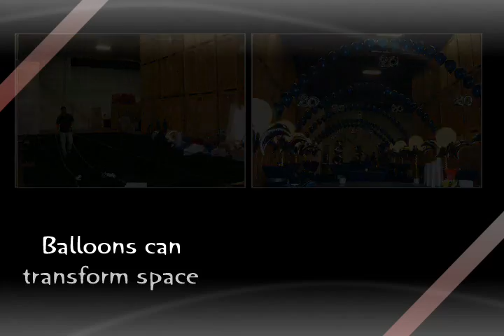Why Balloons?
- Balloon Utopia's video essay on the many uses for balloons, with some cool balloon pix!

Want to learn how to MAKE MONEY (or MORE MONEY) with balloons??